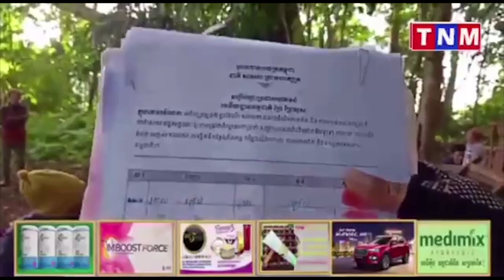ផ្ទះការតវ៉ាចំកណ្តាលព្រៃ ជនជាតិព្នងជាង70គ្រួសារខឹងនិងអាជ្ញាធរ មណ្ឌលគីរី ភូមិឡៅកា ក្រុងសែនមនោរម្យ